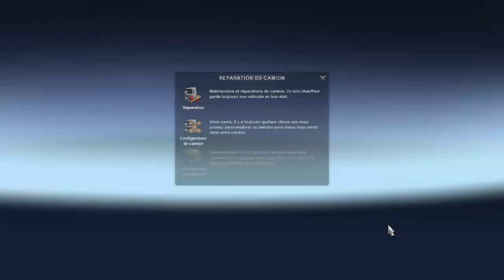bordeland3 ets simulator